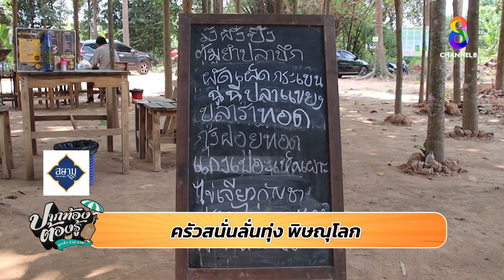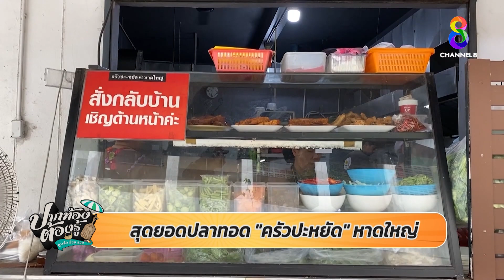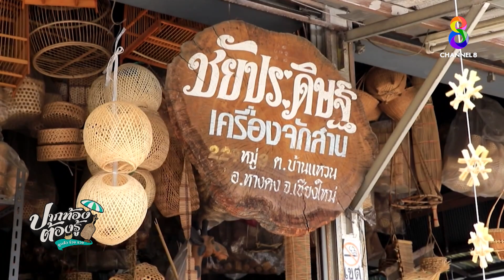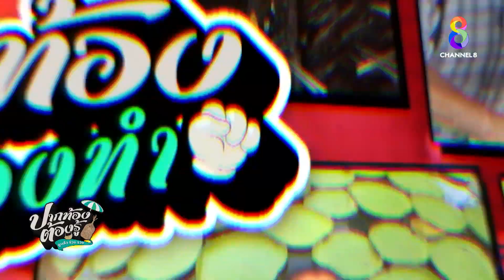ปากท้องต้องรู้ ดูแล้ว ร้วย รวย วันที่ 26 เมษายน 2566